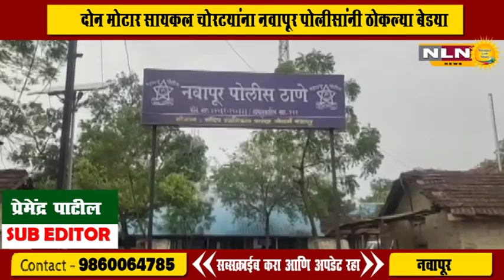नवापूर । दोन मोटार सायकल चोरट्यांना नवापूर पोलीसांनी ठोकल्या बेड्या